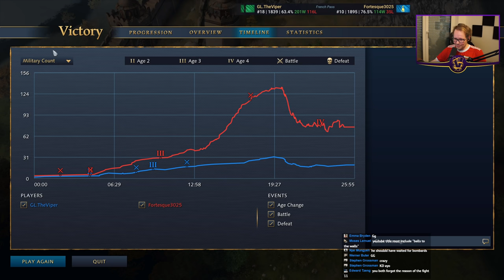Delhi are busted volume 4